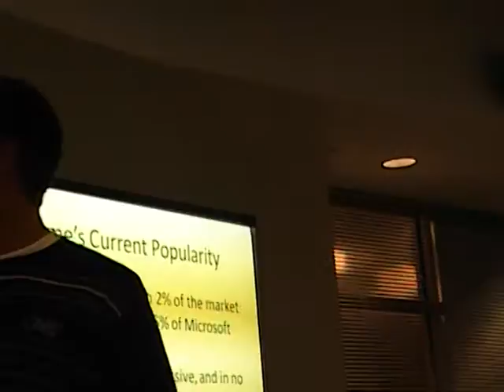Lazy Eights 3